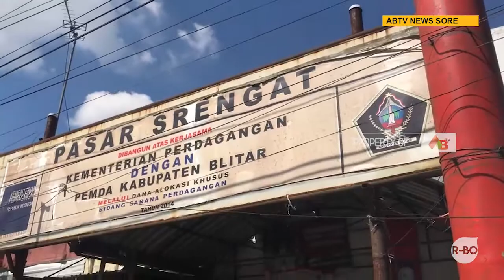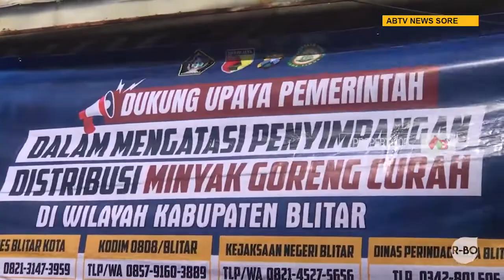Cegah Penyimpangan Distribusi Migor Subsidi, Satgas Pangan Pasang Spanduk Imbauan HET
Satgas pangan Polres Blitar Kota Jawa Timur memasang spanduk imbauan berisi tentang harga eceran tertinggi minyak goreng curah bersubsidi di sejumlah pasar dan distributor minyak goreng di wilayah hukum setempat. Hal itu guna mengantisipasi penyalahgunaan distribusi minyak goreng di pasaran.